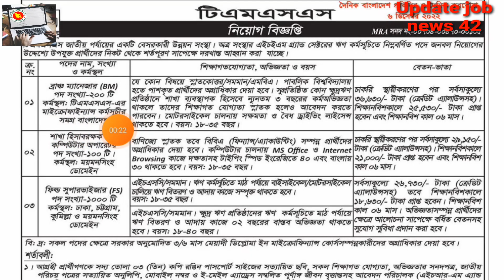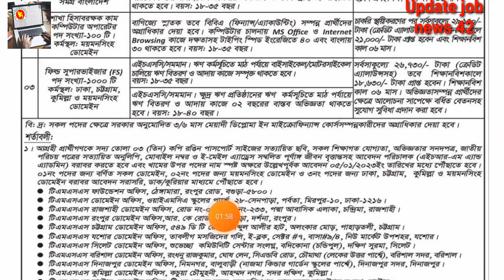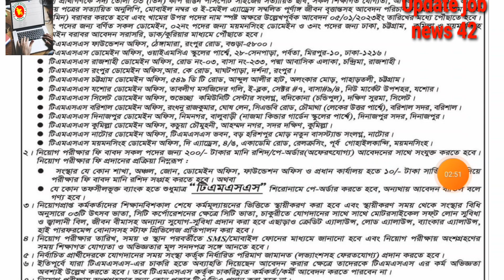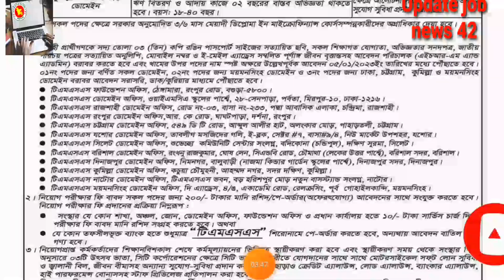TMSS job circular 2022🔥টিএমএসএস নিয়োগ ২০২২🔥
tmss job circular 2022 tmss job circular টিএমএসএস নিয়োগ ২০২২ tmss job circular 2022 prothom alo tmss ngo job circular 2022 tmss circular 2022

 tmss circular tmss job tmss ngo tmss ngo circular 2022 tmss ngo 2022 টিএমএসএস চাকরির বিজ্ঞপ্তি 2022 টিএমএসএস নিয়োগ বিজ্ঞপ্তি 2022 টিএমএসএস এনজিও চাকরির বিজ্ঞপ্তি tmss job circular 2022

tmss ngo new job circular tmss ngo circular bd ngo job circular bd job heed ngo job বেসকারি চাকরির খবর​ ngo job tmss ngo jobs tmss Ngo ngo job circular ngo job circular 2022

টিএমএসএস এনজিও tmss Ngo job tmss Ngo job bd 2022 TMSS ngo টিএমএসএস এনজিও নিয়োগ টিএমএসএস নাতুন নিয়োগ TMSS ngo job circular 2022

Daily Jobs News job circular bd job circular job tmss ngo job circular 2022 টি এম এস এস এনজিও নিয়োগ 2022 all creative bd all ngo job circular 2022 brac ngo job brac ngo job circular 2022

 job circular job circular 2022 new ngo job circular 2022 ngo circular ngo job 2022 ngo job circular ngo job circular 2022 ngo job news ngo jobs 2022

গাক এনজিও নিয়োগ 2022 guk ngo job circular 2022 tmss job circular 2022 ৩১০০ পদে টি এম এস এস এনজিও নিয়োগ 2022